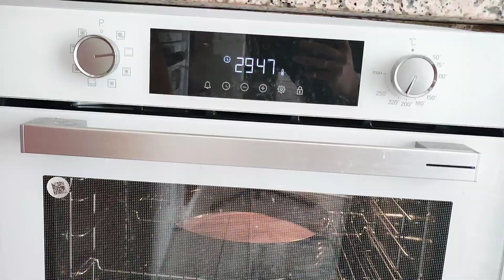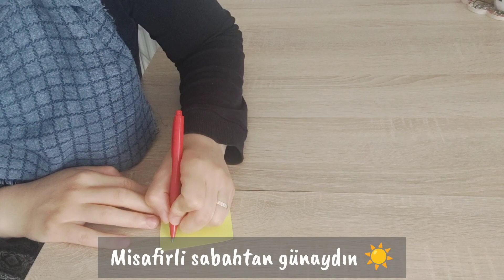SESSİZ VLOG | RUTİN MUTFAK TEMİZLİĞİ 🌱 KIŞ HAZIRLIKLARI | İLK TURŞUM 🫙 ORİJİNAL TİRAMİSU | ASMR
Herkese merhaba 🌸Kanalıma ve videoma hoşgeldiniz :)
Günlük vlogta bugün İLK TURŞUM 🌱 MUTFAK TEMİZLİĞİ | ORİJİNAL TİRAMİSU | KIŞ HAZIRLIKLARI | SESSİZ VLOG | TEMİZLİK VLOG videosu paylaştım. Keyifli seyirler dilerim 💐

Koşuşturmalı hayatlarımızdan sıyrılıp biraz sakinliğe hep ihtiyacımız var. Vlog videoları insana terapi gibi geliyor. Benim de sessiz vlogum sizlerle 🥰 Umarım keyifle izlersiniz 💐
Sizler neler yapıyorsunuz? Yorumlarda buluşalım 🫶

Bu kanalı açabilmek için ablamdan cesaret aldım. Etrafında hiç kimse yokken başladı ve başardı 👊
Kanalının ismi: @Vloghomee

Bu anlarımda bana eşlik ettiğiniz için çok mutluyum :) iyi ki varsınız, iyi ki burdasınız 💖 Bu tarz videoların devamı ve bana destek olmak için kanalıma abone olursanız mutlu olurum 🌱 Destekleriniz ile kocaman bir aile olacağız 💖
Huzur dolu anlarınız olsun, bir sonraki videoda görüşmek üzere ❤️

Zaman çizelgesi (video içeriği)
00:03 sessiz vlog fragman / silent vlog / temizlik vlog
00:30 günlük vlog / acı biber turşusu yapımı
00:45 turşu için gerekli malzemeler
01:00 turşu nasıl kurulur / evde turşu yapımı
01:20 acı biber turşusu/lokanta usulü turşu
01:25 turşuya nohut koymak
02:20 sarımsaklı turşu
02:50 turşuya küp şeker konur mu
03:00 turşu tarifi / turşu nasıl yapılır
03:40 dolapta erik nasıl saklanır / buzlukta erik saklama / buzluğa erik nasıl konut
03:50 kış hazırlığı / evde doğal meyvesuyu
04:00 tezgah temizliği / mutfak tezgahı nasıl temizlenir / mutfak temizliği
04:20 limon ile mutfak temizliği
04:30 mutfak temizlik vlog / ev temizliği
05:10 yağdanlık temizliği / bambum yağdanlık
05:40 yağdanlık nasıl temizlenir / yağdanlık modelleri / yağdanlık temizleme
05:50 yağdanlık yıkama / temizlik vlog
07:43 orijinal tiramisu / gerçek tiramisu tarifi / yaz tatlısı / tiramisu nasıl yapılır
08:00 misafir tatlısı / tiramisu malzemeleri
08:15 tiramisu tarifi / kek ile tiramisu tarifi / az maliyetli tiramisu/ kahveli tarifler / tiramisu tatlısı
08:26 tiramisu muhallebisi tarifi / tiramisu kreması
10:00 kelepçeli kalıpta tiramisu tatlısı
12:55 pasta süsleme standı / ahşap dönen stand / ahşap sunum tabağı
17:25 erik marmelatı / pratik ev yapımı meyvesuyu